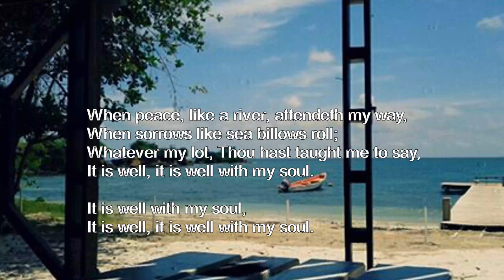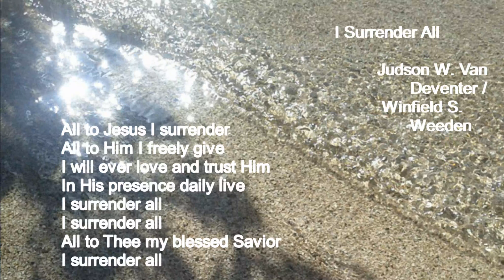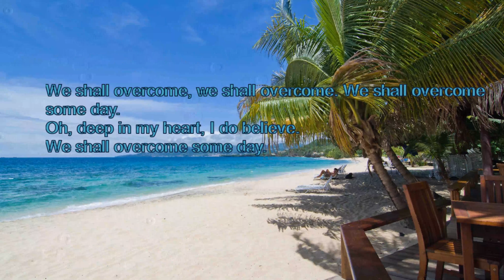Gospel Medley Clarinet Cover & Lyrics: It is Well With My Soul, I surrender All, We Shall Overcome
Gospel Medley It is Well With My Soul Horatio Spafford/Philip P. Bliss, I surrender All Judson W Van DeVenter/Winfield S Weeden We Shall Overcome Rev. Charles Albert Tindley.

Hi Everyone,

Things as usual have been hectic, but that’s nothing new. I wasn’t able to have a moment to upload Christmas music this year, but maybe in the future I will. Also, since I haven’t been feeling well, and January normally is a rough month for me, since I lost both my grandmothers in January, several years ago, and some other relatives and friends, I hold dear.
So I decided to make some more transcribed clarinet covers for some cheer for my family and friends that are going through difficult times and until I feel a bit better I’ll stick to just audio clips and photos I personally took over the years. Plus I want to give as much honor and praise to God, versus have the attention on myself. For those who are interested the lyrics will be below this. Have a blessed day/night, whenever you view this. Continue to fight the good fight. God Bless.

If at any point it’s requested, and I have the time, I’ll make a full version of any modified clip, but it might be awhile, since have quite a list of songs that piled up, that I want to make into clarinet covers.

It is well with my soul Horatio Spafford/ Philip P. Bliss (only covered 2 verses but the actual song has 4 verses).

Here’s the lyrics:

That Christ hath regarded my helpless estate,

I surrender Judson W. Van DeVenter/Winfield S. Weeden

We Shall Overcome Rev. Charles Albert Tindley (portion of one verse):

We shall overcome, we shall overcome. We shall overcome some day. Oh, deep in my heart, I do believe. We shall overcome some day.